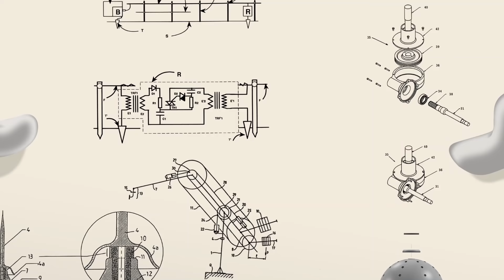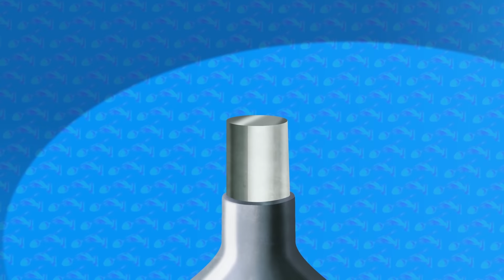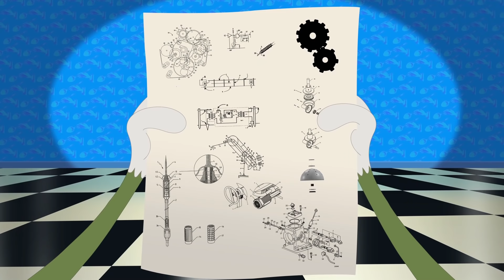Oggy and the Cockroaches - Jack's Kit (s06e05) Full Episode in HD